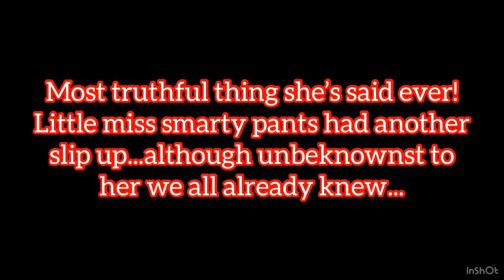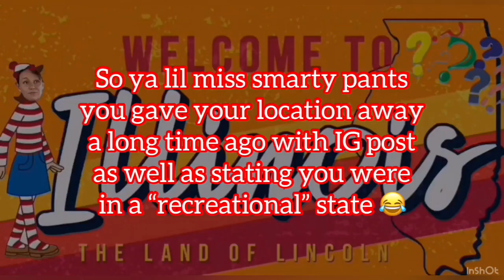Slip Of The Tongue 👅💨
I swear each time she 💨💨 she slips up & gives a little more detail...however this time we were all a step ahead of her.